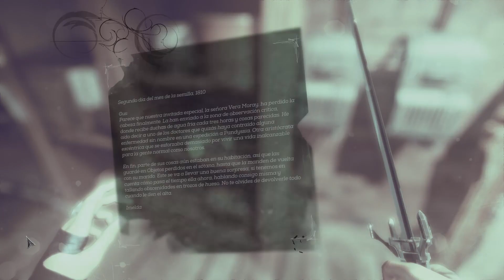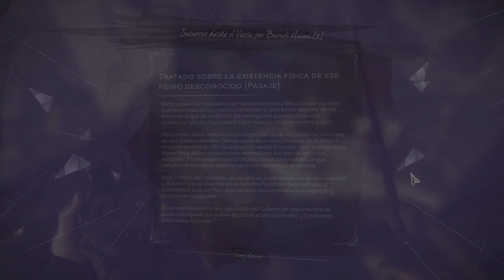DISFRUTANDO POCO A POCO - DISHONORED 2 - EP 6